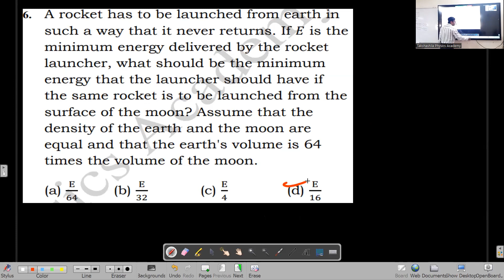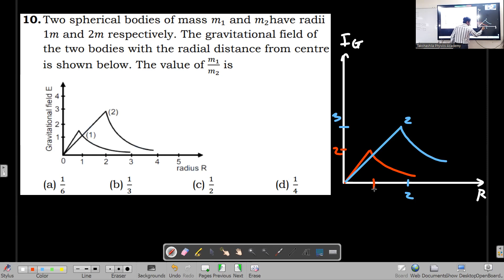Physics | JEE/NEET | Numericals on Gravitation | Lecture 6